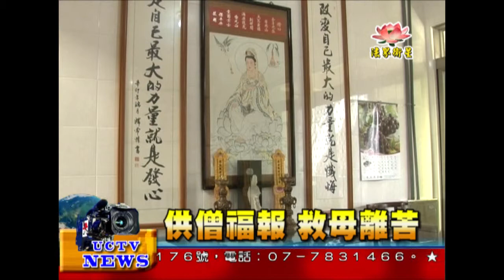法界新聞》20140817供僧福報 救母離苦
法界新聞》
受訪者：  台南感恩精舍住持 常愔法師

農曆七月期間，許多寺院道場紛紛舉辦各種超薦超渡法會，來渡化無形眾生，希望他們不要來干擾我們的生活。但在佛教中，確認為這個月是孝親吉祥月，是佛祖驗收佛弟子修行成果的時候，也是世人回報祖先的時機。
有著目犍連尊者救母的例子，所以我們在這個日子裡，都會到寺院去供佛齋僧，以及誦念經文，就是希望將此願力迴向給生生世世的累世父母，希望他們早日脫離三惡道，前往西方淨土。